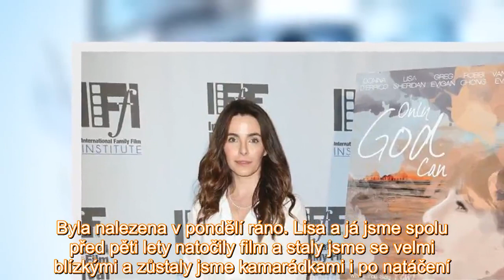Záhadná smrt hvězdy televizních kriminálek (†44): Spekuluje se o sebevraždě!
„Všichni jsme Lisu neskutečně milovali a jsme z její ztráty zdrcení. Zemřela v pondělí ráno, v jejím bytě v New Orleans. Stále čekáme na výsledky pitvy," uvedl po její smrti manažer Mitch Clem pro ča